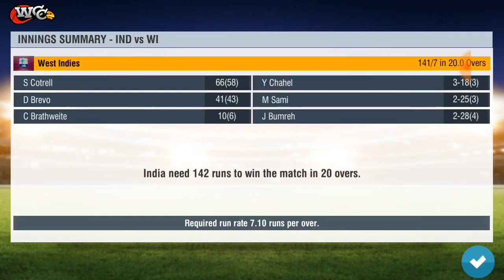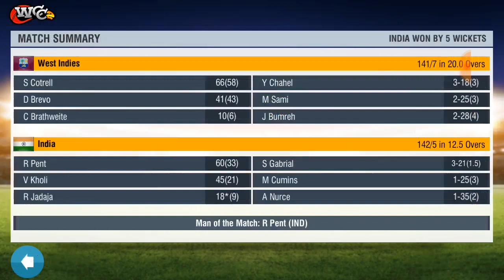India vs West Indies 2nd T20 Highlights 2019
India vs West Indies 2nd T20 Highlights 2019 Wcc2 Gameplay Highlights

Game By Wcc2

Highlights

India vs West Indies 2nd T20 Highlights Wcc2

Cricket Highlights

Ind vs Wi 2nd T20 Full Highlights

My Name Gm Mojammal Hossin

Channel Name Gaming 360 Mojammal World